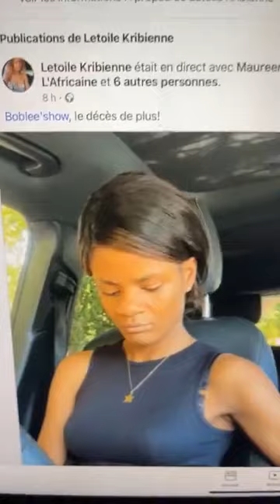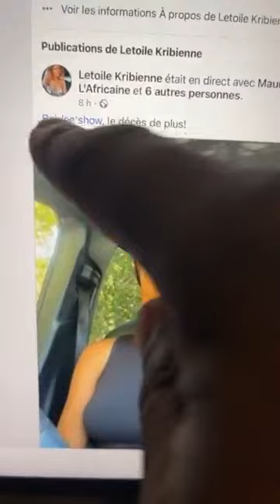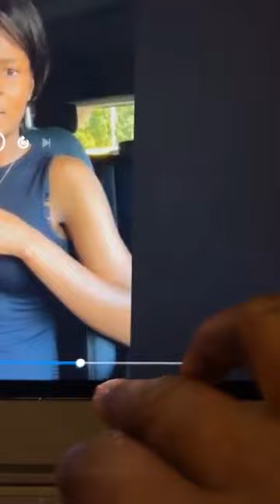Vous êtes pire